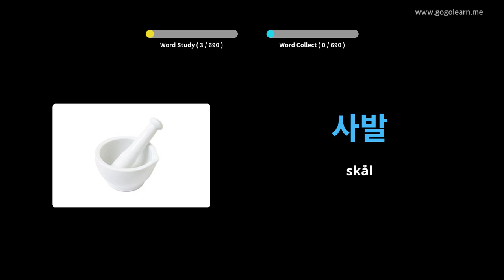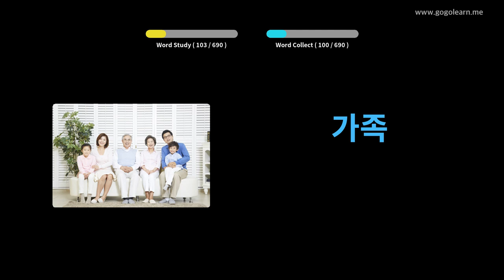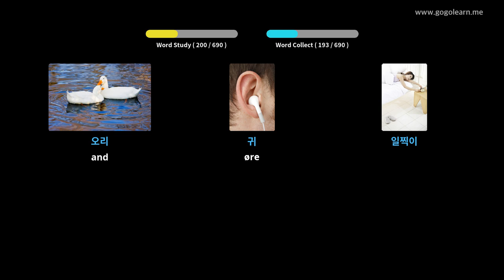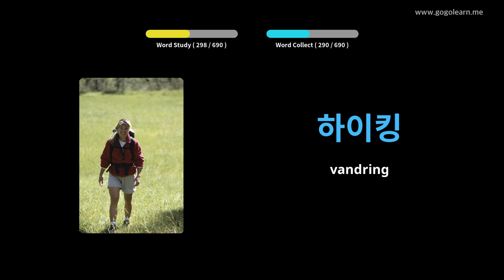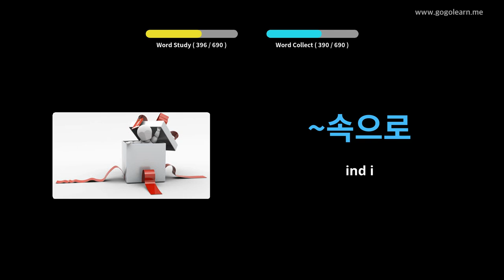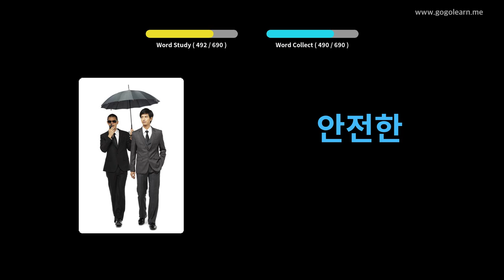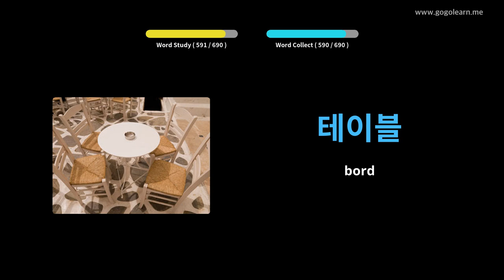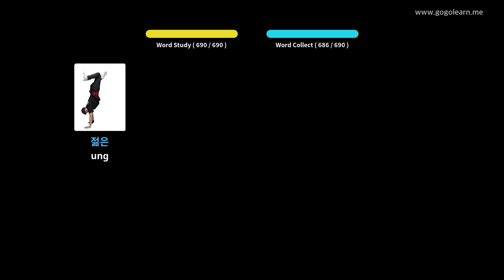Lær Korean Gjennom Bilder |Korean Ordforråd Børn | Golearn